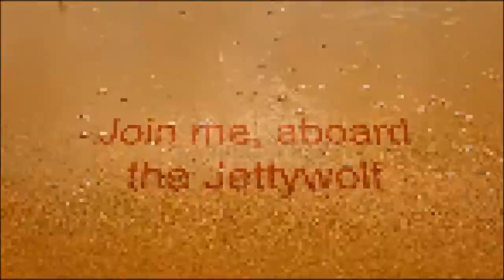SPRING "GATOR" SEATROUT; Jacksonville Fishing with Capt Dave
After a very slow start to this weeks fishing on Sunday. For some reason the bite fired off, like a rocket. And the Jettywolf and clients were there. At the Mayport Jetties, locked and loaded to take no prisoners. We tore 'em up. Float-rigs (one ounce) and super light tackle, live shrimp, was the key.

Video shot completely with the TINY Mobius action cam